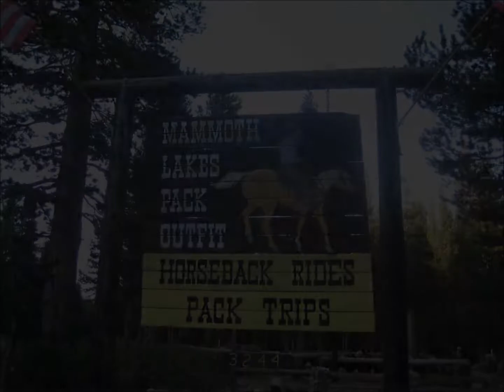Horseback Riding in Mammoth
Horseback riding with my cousins in Mammoth

Artist: Colbie Calliat.